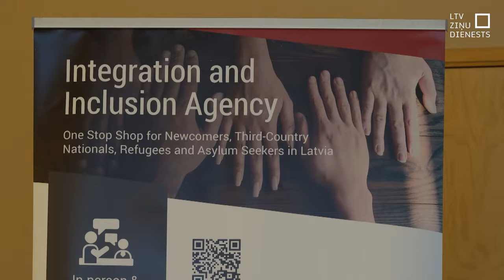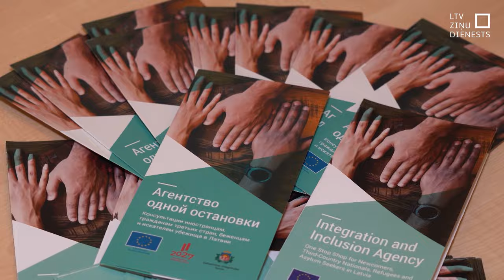Daugavpilī vienas pieturas aģentūra palīdzēs trešo valstu pilsoņiem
Kā apgūt valodu, atrast darbu un kur bērnam mācīties – šie ir aktuālākie jautājumi trešo valstu iedzīvotājiem un bēgļiem, kuri vēlas apmesties uz dzīvi Latvijā. Daugavpilī atklāta vienas pieturas aģentūra, kuras mērķis ir palīdzēt risināt šos jautājumus.